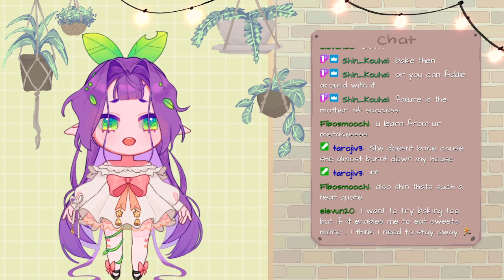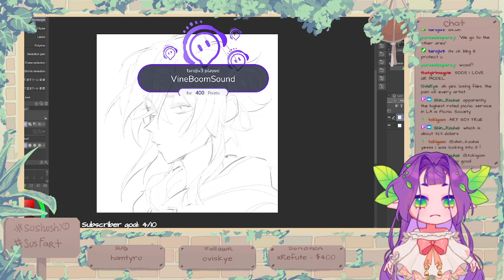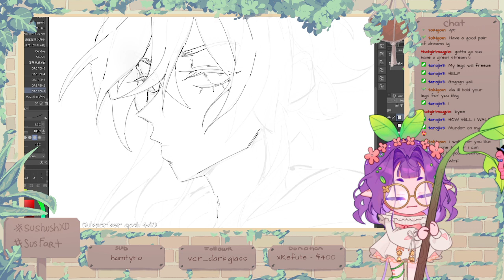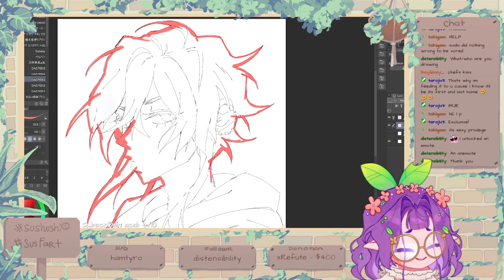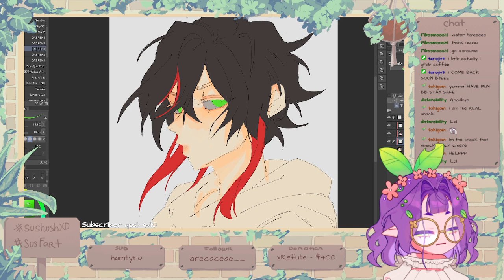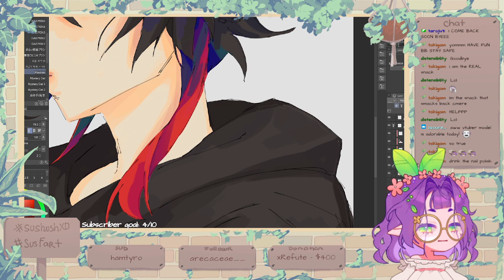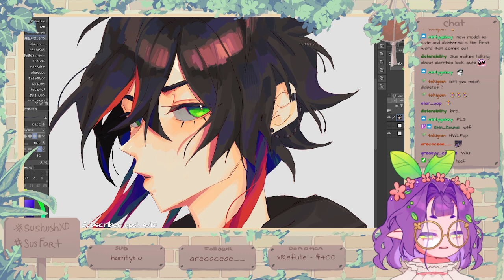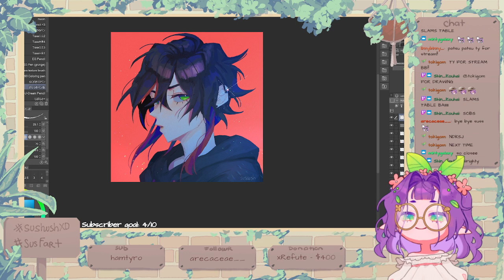draw stream :-) [ 04.05.22 ]